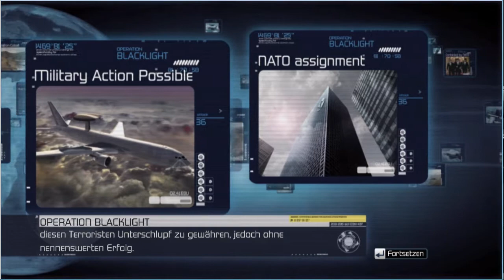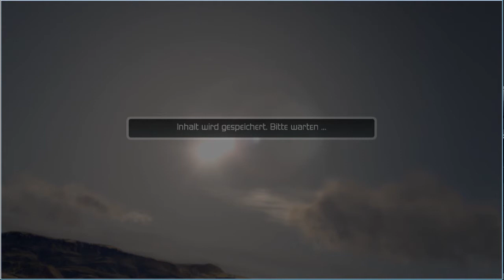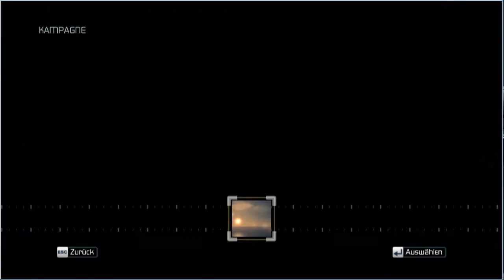Let's play H.A.W.X. #04 Blacklight [Deutsch]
Dank guter Reputation bei der letzten Mission wird Artemis nocheinmal von der UNO beauftragt. Diesmal ist das Ziel ein terroristisches Ausbildungs-Camp in Afganistan. Irgendwo dort in den Bergen soll sich ein Lager verbergen und wahrscheinlich sieht der afganische Staat unsere Mission als Bedrohung, weshalb wir auch unseren Bomber vor den afganischen Jägern schützen müssen.

Für diese Mission sollen wir wieder neue Munition benutzen. Diesmal sind es Multi-Ziel Luft-Luft Raketen mit denen wir bis zu vier Luftziele gleichzeitig zerstören können. die Raketen haben nicht nur eine höhere Durchschlagskraft als die JStrike-Raketen, sondern auch eine höhere Reichweite.

Unser neues Arbeitsgerät ist eine MiG-29 Fulcrum. Die sowjetische Antwort auf F-15 und F-16: wendig, schnell und gut bewaffnet. Leider können wir die Trümpfe (noch) nicht ausspielen. die Bewaffnung ist noch nicht freigeschaltet und um das Flugzeug an sein Grenzen zu bringen, müssen wir erst einmal die im Spiel integrierte flugtechnische Stabiliesierungen abschalten. Der sogenannte "Off-Modus" steht uns noch nicht zur Verfügung. Aber man darf ja mal träumen, oder?